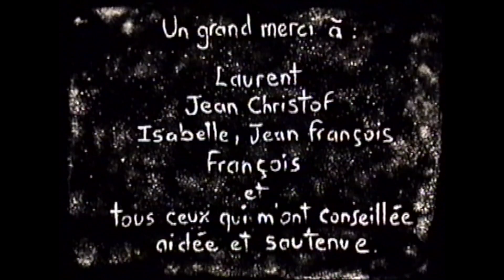Jacadi - Chaitane Conversat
Jacadi
Chaitane Conversat
Tema Animação
França
2001